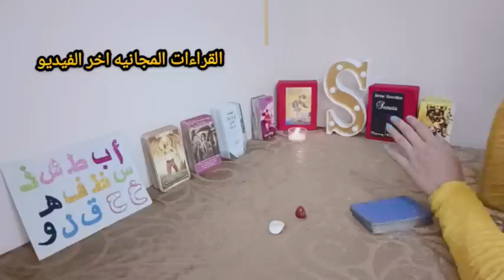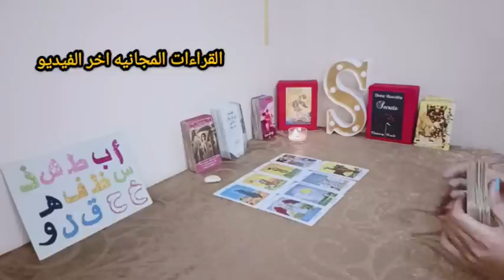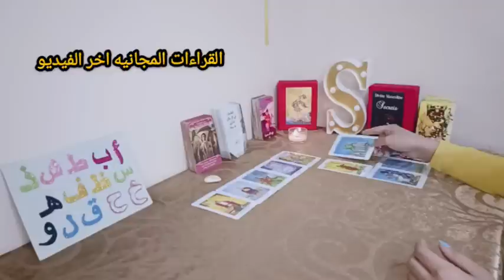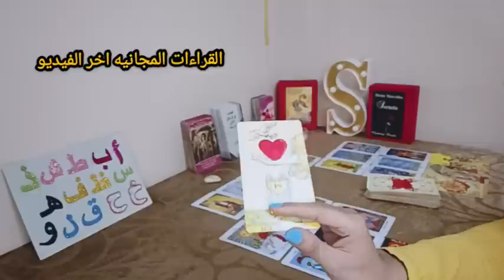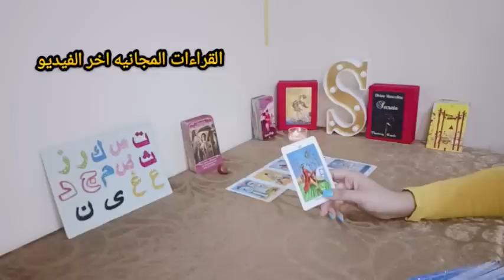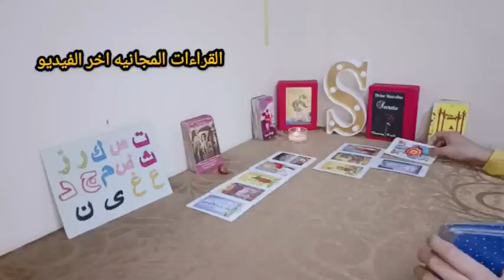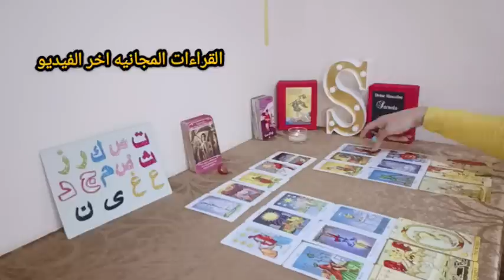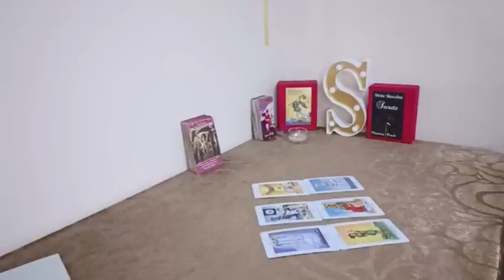محتاجك فى حياته🤗عاوز يكلمك❤️‍🔥وحشته🔥يتمنى لو كان بجانبك🏃‍♂️باله معاك وهو بعيد عنك فرحه تدخل حياتكم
القراءة تصلح لجميع الطاقات

  الاختار من مجموعتين

 المجموعه الاولى 🌼أ ب ط ش ذ س ظ ف ه‍ خ ح ق ل و🚩
المجموعه الثانيه 🔥ت ص ك ر ز ث ض م ج د ع غ ى ن
رسائل_لك_من_الملائكة اختر شخص
تاروت,
حط شخص ببالك تاروت,
حكاوي تاروت,
ثروت تاروت,
حكايات تاروت,
تارا تاروت,
تاروت حسب حرف اسمك,
تهكير العقل الباطن للحبيب تاروت,
تعليم تاروت,
تاروت حيدر,
تاروت حط شخص في بالك,
تاروت حوت,
تاروت حب من طرف واحد,
تاروت حمل,
تاروت حط شخص ببالك,
تهكير عقل الحبيب تاروت,
تاروت حرف اسمك
تاروت تاروت,
تاروت تحليل ودراسه,
تاروت توأم الشعلة,
تاروت ثور,
جوزاء تاروت,
جديد تاروت,
جدي تاروت
تاروت علاقة ثلاثية,
ثور تاروت,
علاقات ثلاثية تاروت,
حط شخص في بالك تاروت,
تاروت جوزاء,
تاروت جديد,
تاروت جدي,
جزيرة تاروت,
رسائل الملائكة تاروت,
رسالة الحبيب تاروت
رساله الحبيب لك تاروت,
تاروت ذهب,
تاروت ذا مون,
تاروت ذا امبرس,
ذا ريدر تاروت,
تاروت ذهب برج العذراء
رسائل الحبيب تاروت,
رسالة من الحبيب تاروت,
كارمن ذهب تاروت,
تاروت رندا,
زوج مستقبلي تاروت,
زواج تاروت,
زوج المستقبل تاروت مغربي,
تاروت رسائل الملائكة,
تاروت روحاني,
تاروت رسالة من الحبيب,
تاروت روحانيات,
تاروت رجوع المنفصلين,
ذهن خوانی تاروت,
خبير تاروت علي محمد,
تاروت خفايا الروح,
تاروت خضر الفلكي,
تاروت خروج الطرف الثالث,
تاروت خفايا واسرار,
تاروت خطير,
تاروت خطواته القادمة,
تاروت خضر,
خضر تاروت,
خيره تاروت,
خاتون تاروت الابراج,
خيره تاروت والفلك,
خلود تاروت,
خيره تاروت جديده,
تاروت دراسة وتحليل
تاروت داود الفلكي,
تاروت دلو,
تاروت دلو اليوم,
تاروت دانتيل,
دكتور خضير تاروت والابراج,
داود تاروت,
دودو تاروت,
دراسة ورق تاروت,
دلو تاروت,
توأم الشعلة تاروت,
تاروت الجوزاء,
تاروت برج الميزان شهر 10
tarot 555 by amrita,
تاروت برج الجوزاء شهر 10
تاروت برج القوس شهر 10
تاروت برج الحمل شهر 10
تاروت برج الدلو لشهر 10
تاروت برج الاسد شهر 10
تاروت برج الحوت لشهر 10
tarot 5 years,
تاروت برج الحمل لشهر 10
تاروت برج العذراء لشهر10
تاروت الحمل شهر10
تاروت 6zai9,
تاروت 639,
تاروت 6zia9,
تاروت 693